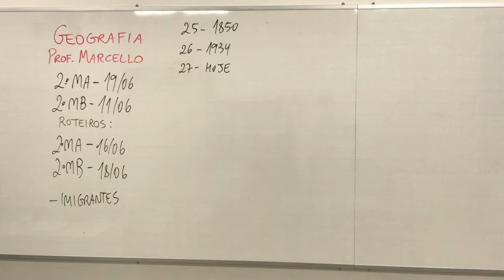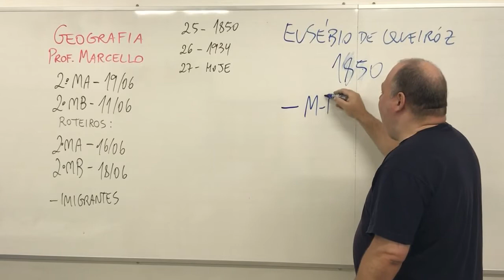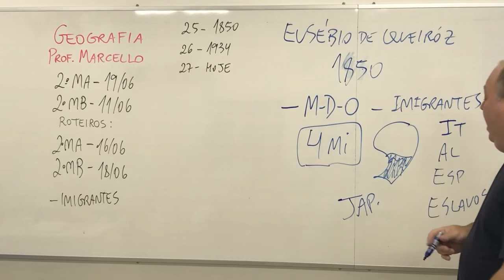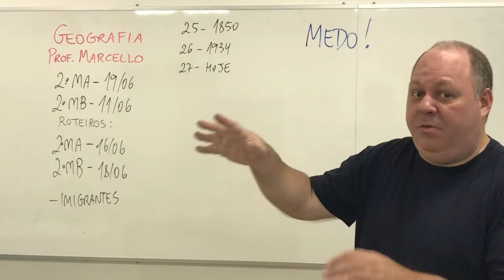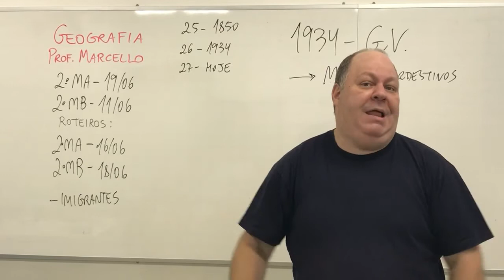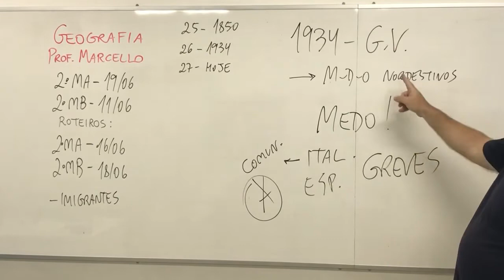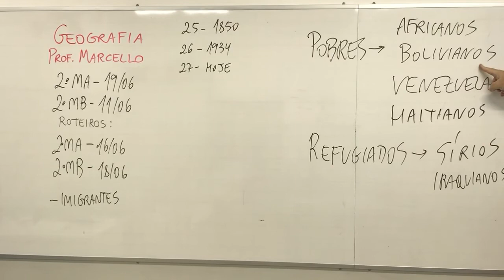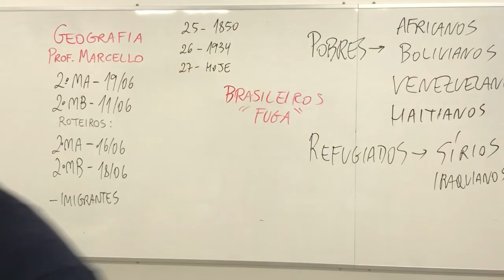Geo - Prof. Marcello - 2MA 19/06 e 2MB 11/06 - Imigração no Brasil